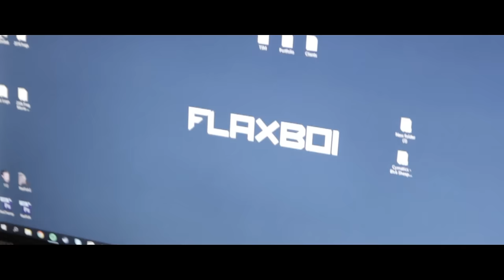SETUP VIDEO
Many of you have been asking for a setup video, so here it is! Please excuse my awkward phone recording as it's my first time doing it haha. If you'd like more vloggy videos like these, let me know!

- flaxboi

Don't forget to catch my livestream!

Join my Steam group to get announcements
for videos and streams!

♬ Maro - TEENAGE CRIME